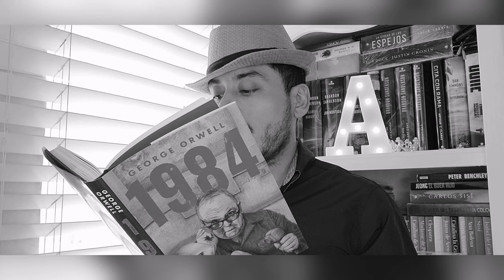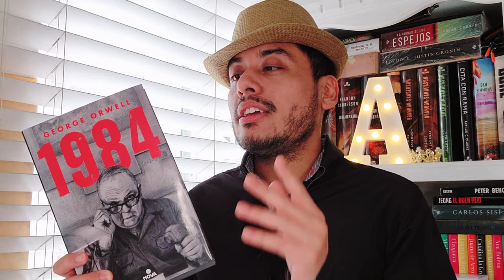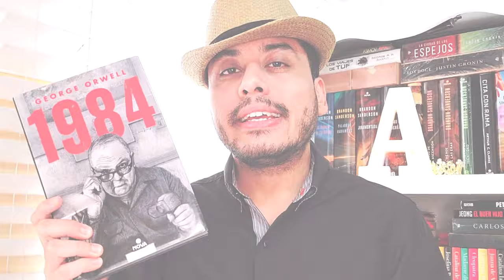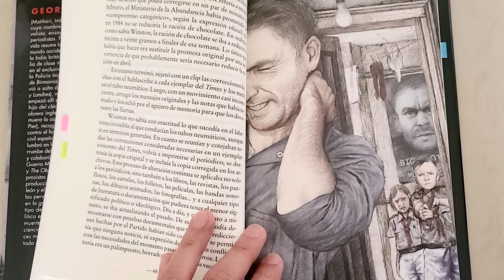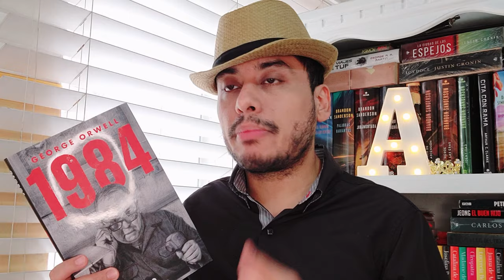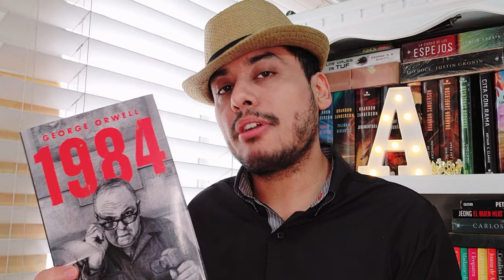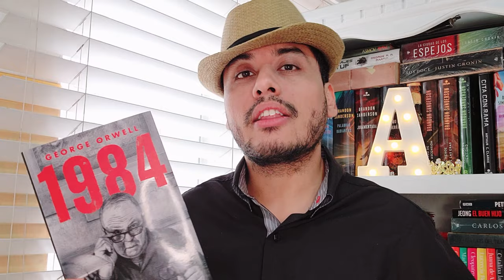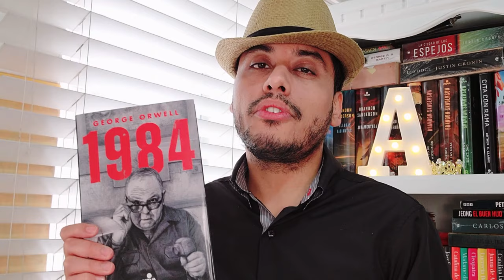Mi Opinión sobre 1984 de George Orwell: ¿Está a la Altura de su Fama?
En 1984, Londres está controlada por un gobieno totalitario. El Gran Hermano lo vigila absolutamente todo. La mano ejecutora, la Policía del Pensamiento, controla cada aspecto de la vida de los ciudadanos. Un hombre llamado Winston Smith, trabajador del Ministerio de la Verdad, intentará rebelarse contra el régimen opresor.